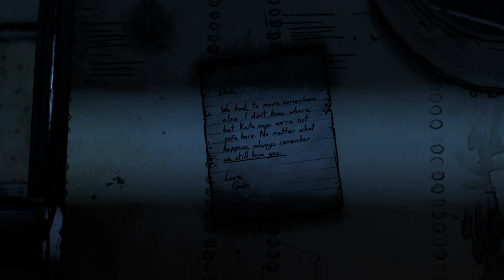The Walking Dead: Definitive Edition - Season 3 Episode 3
Right in the middle of the madness...